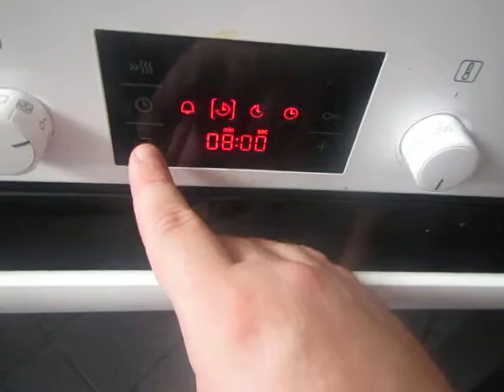cooking for women and eggs; 200